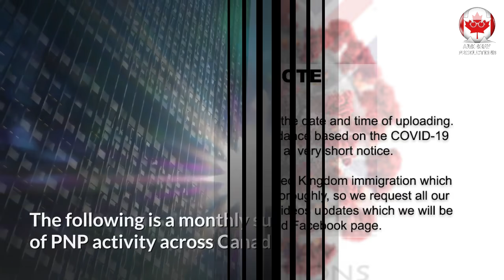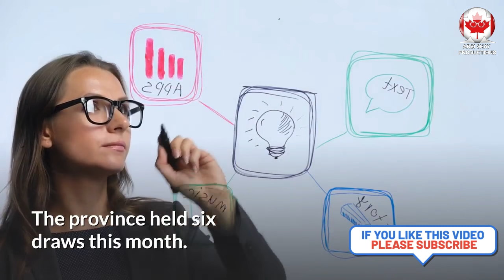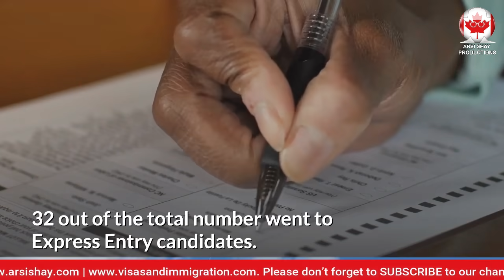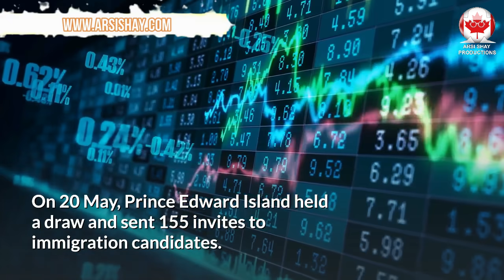CANADA PNP UPDATES | PNP PROGRAM CANADA 2021 | CANADA EXPRESS ENTRY MAY 2021 UPDATES | CIC NEWS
This video is an overview of Canada’s PNP immigration results for May 2021 🔹 INSTAGRAM

The following is monthly summary of PNP activity across Canada.

Immigration, Refugees and Citizenship Canada (IRCC) has been holding PNP-specific Express Entry draws, on average, every two weeks since the beginning of the year.

These draws were held on 12 May and 26 May. 1,057 PNP candidates were invited to apply for permanent residence. This is nearly twice as many as in previous months. The most recent PNP-specific round of invitations also saw the minimum CRS score requirement drop to 713, the lowest score this year.

VIDEO CONTENTS:
0:00 CANADA PNP UPDATES 2021
1:07 MAY 2021 PNP HIGHLIGHTS
1:55 OINP UPDATES
2:51 AINP UPDATES
3:38 SINP UPDATES
4:05 MANITOBA PNP
4:45 EXPRESS ENTRY B.C. UPDATES
5:16 PRINCE EDWARD ISLAND  EXPRESS ENTRY UPDATES